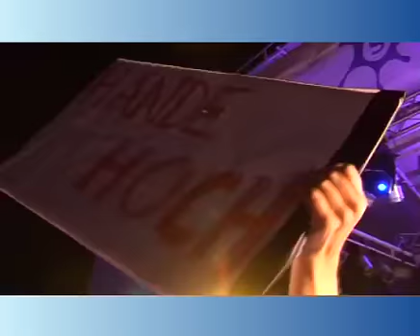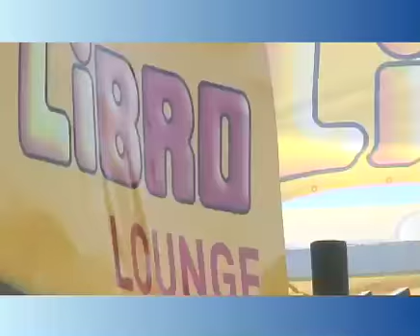Summer Splash 2007 - Newssplash 8 Pegasos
Summer Splash 2007 - Newssplash 8 Pegasos - 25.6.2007